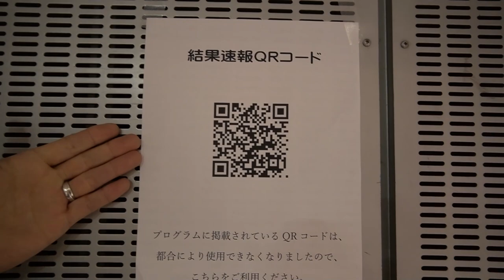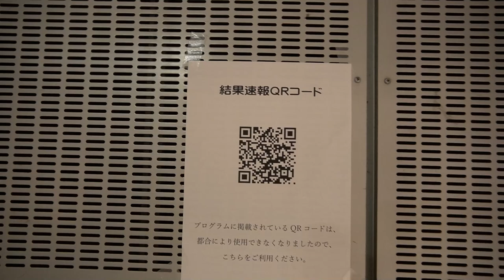スーパージャパンカップダンス2022 2日目 JBDF北海道プロ選手インタビューその1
スーパージャパンカップダンス2022
2022年3月6日（日）
幕張メッセイベントホール

JBDF北海道プロ選手の皆様、ご協力ありがとうございました。